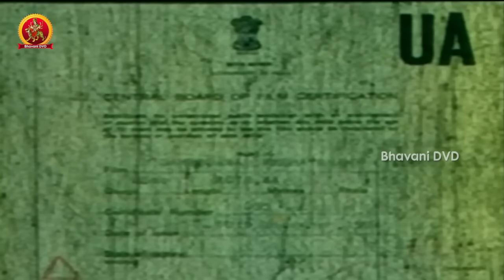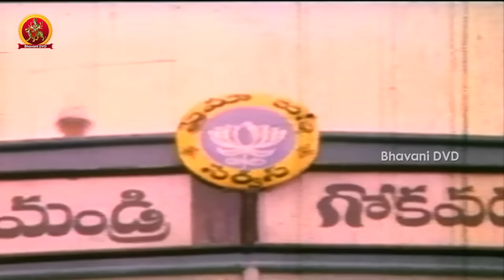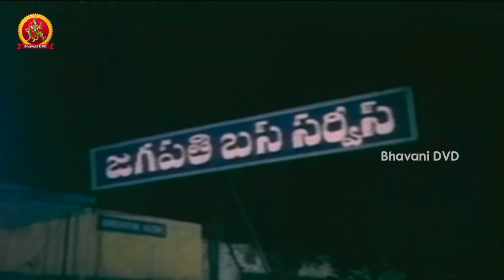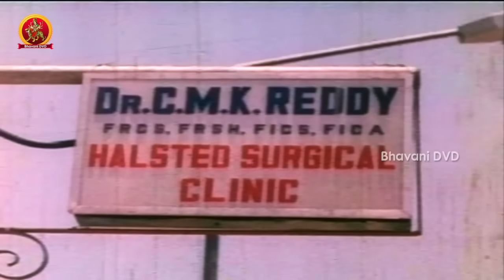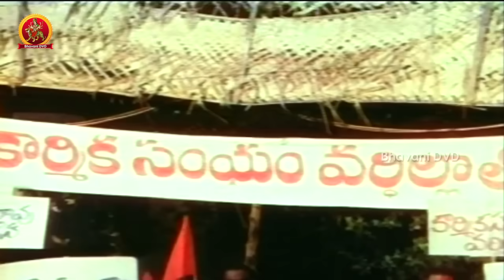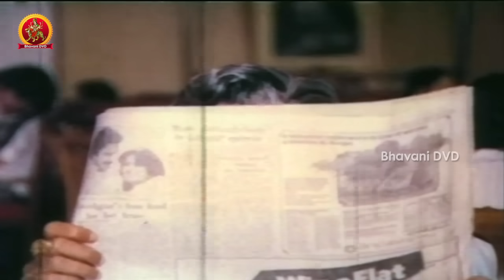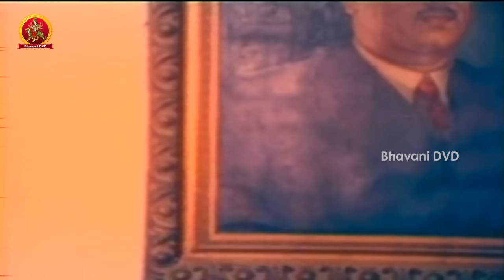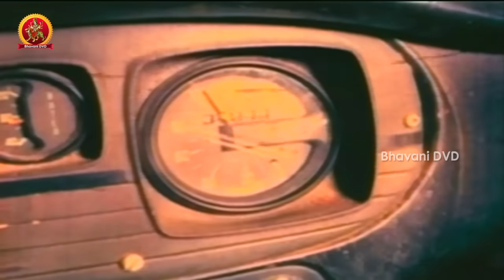Sampoorna Premayanam Telugu Full Movie || Shoban babu, Jayaprada.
Watch Sampoorna Premayanam Telugu Full Length Movie

Starring : Shoban babu, Jayaprada.
Director : N.B.Chakravarthy
Producer : Midhdhe Rama Rao

synopsis: Shoban Babu works as Bus conductor He slaps Rajendra prasad for mis behaving with passengers.In the mean while Kaikala Satyanaryana along with her daughter jayprada will be having breakfast at the same time Nuthan prasad comes to meet satyanaryana regarding office works and plans to fix his son's marriage with jayprada, rest we can see in the movie.